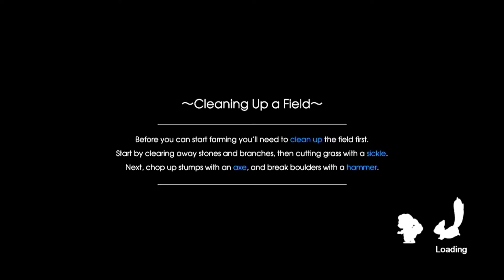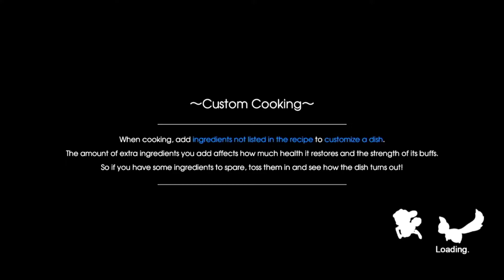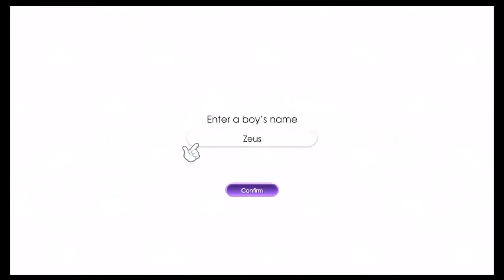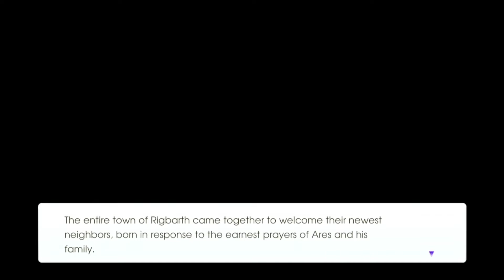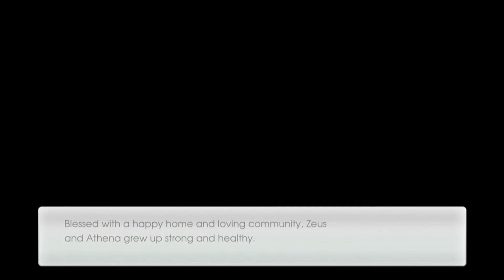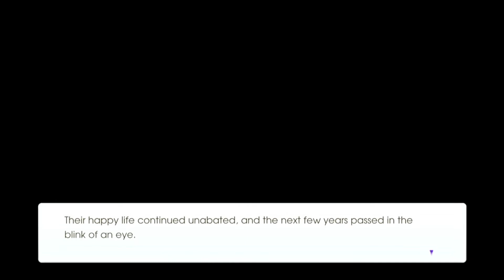Rune Factory 5: Twins with Lucas (Same-Sex Marriage)